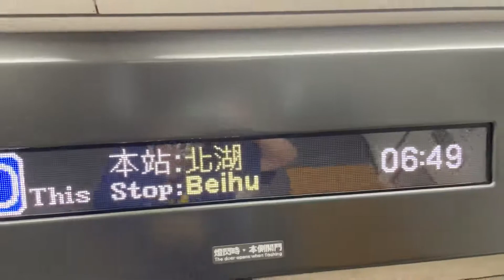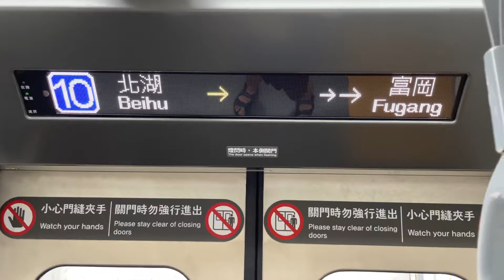1130次EMU900型通勤區間車往松山行駛北湖～新富